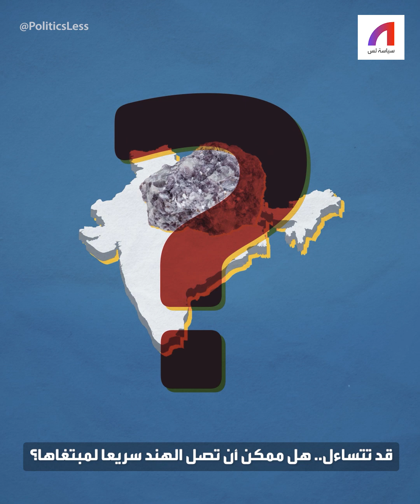كنز الهند الجديد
الهند تطفو على كنز قد يضعها في الصدارة😲 سوف يقلب كل المقاييس🧐